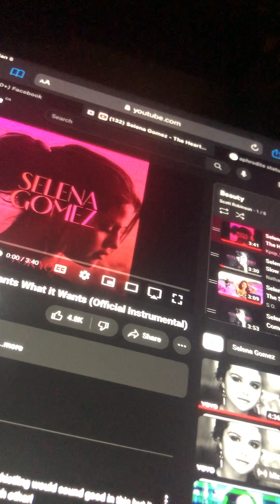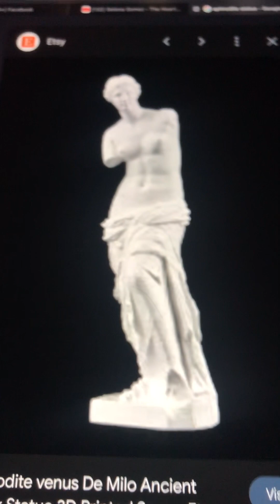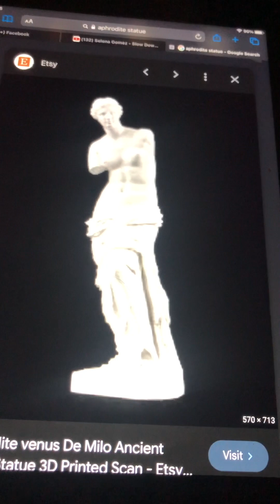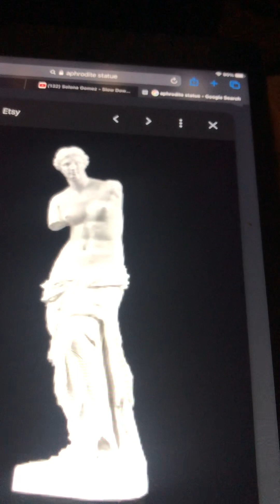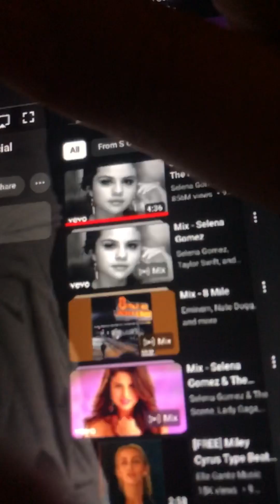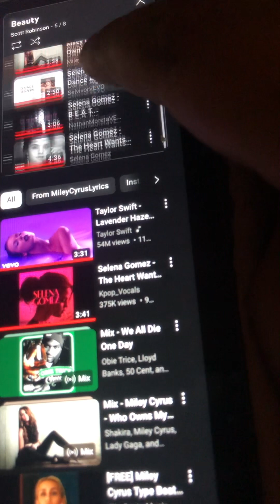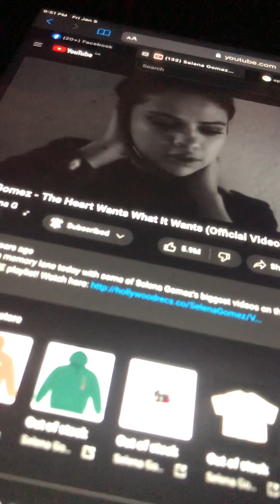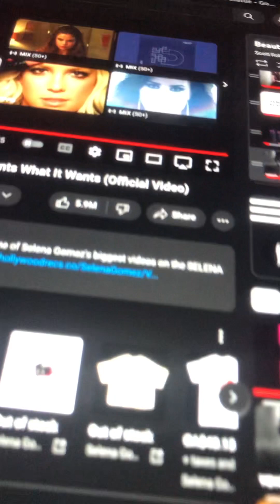Dr. Z - Beauty (Dedicated To Selena Gomez) (Full Mixtape Playlist)